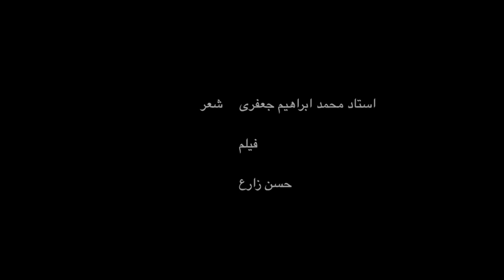Sima Bina: چو مرغ شب